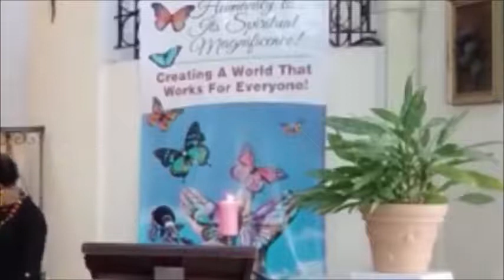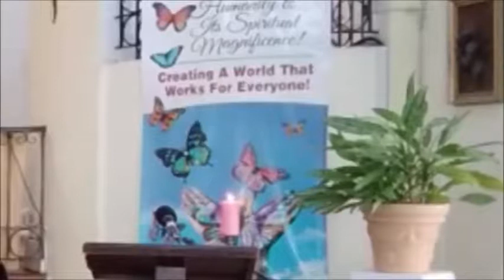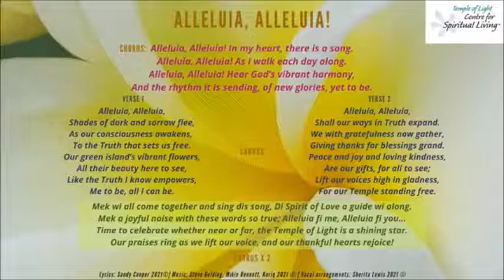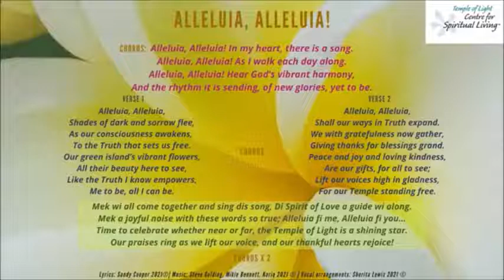We Can Sing Our Own Songs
In this encouragement celebrating Jamaica's independence day, Vance Gardiner RScP using quotes from Marcus Garvey and Ernest Holmes reminds us that we are part of God and therefore capable of original thought and singing of our songs. He ask us to have confidence in ourselves, trust our intuition, be diligent and meditate not imitate.